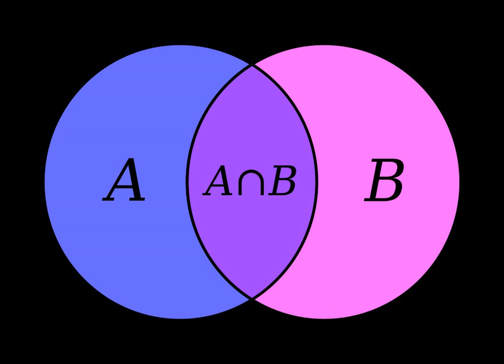Finite set | Wikipedia audio article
00:01:28 1 Definition and terminology
00:03:46 2 Basic properties
00:07:21 3 Necessary and sufficient conditions for finiteness
00:09:55 4 Foundational issues
00:13:20 5 Set-theoretic definitions of finiteness
00:18:38 5.1 Other concepts of finiteness
00:20:38 6 See also
00:21:38 7 Notes

- Socrates

SUMMARY
In mathematics, a finite set is a set that has a finite number of elements.  Informally, a finite set is a set which one could in principle count and finish counting. For example,

    {\displaystyle \{2,4,6,8,10\}}
  is a finite set with five elements. The number of elements of a finite set is a natural number (a non-negative integer) and is called the cardinality of the set. A set that is not finite is called infinite. For example, the set of all positive integers is infinite:

    {\displaystyle \{1,2,3,\ldots \}.}
  Finite sets are particularly important in combinatorics, the mathematical study of counting. Many arguments involving finite sets rely on the pigeonhole principle, which states that there cannot exist an injective function from a larger finite set to a smaller finite set.